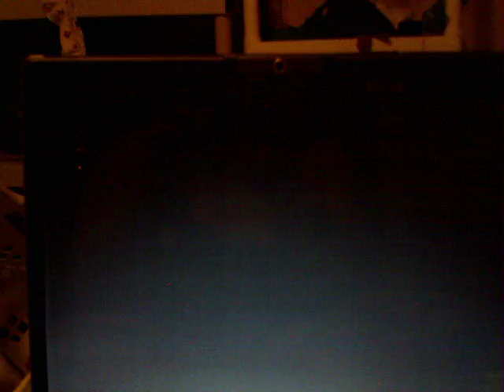Sweet Home Alabama Alternate Ending.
This is the alternate ending too the movie Sweet Home Alabama. I find it kinda hilarious, and yes, I recorded this off my laptop from my dvd cause I'm a dork. Anyways enjoy.